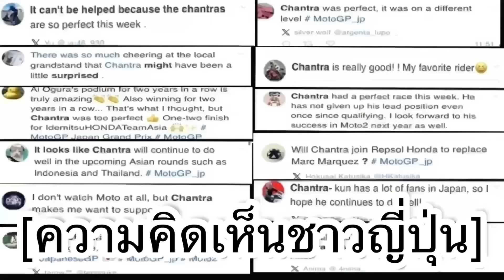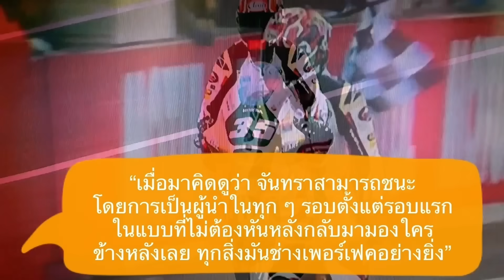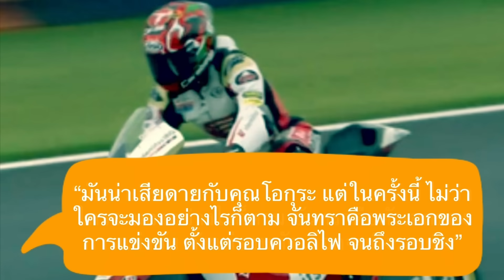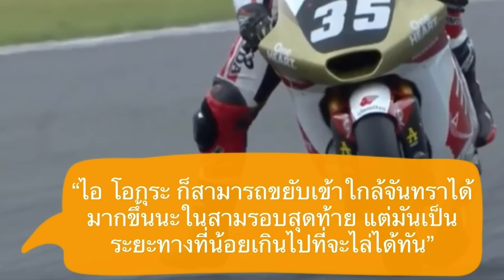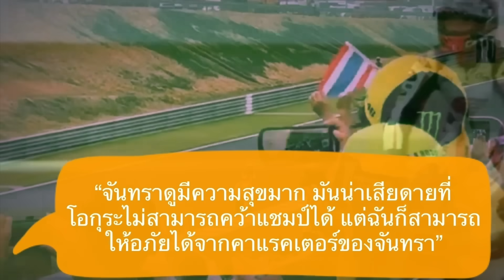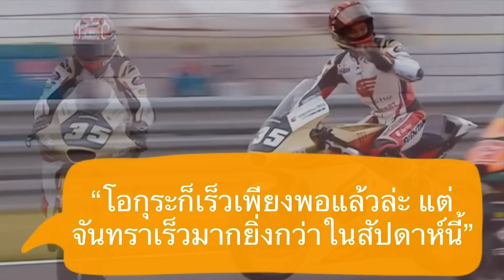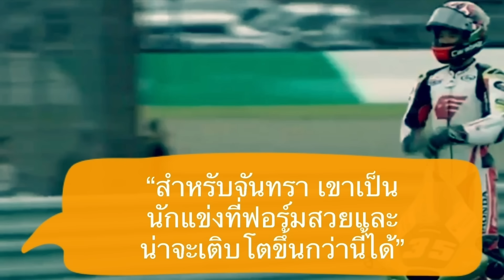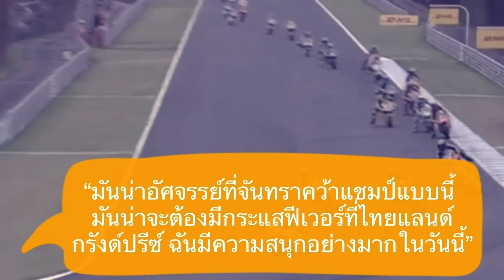คอมเมนต์ชาวญี่ปุ่นหลัง สมเกียรติ จันทรา นำม้วนเดียวจบ คว้าแชมป์ Moto 2 ที่ญี่ปุ่น พร้อมทุบสถิติสนาม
สวัสดีครับเพื่อน ๆ ทุกคน ยินดีต้อนรับกลับเข้าสู่ช่องของเรากันอีกครั้งหนึ่งนะครับ สำหรับในคลิปนี้ ผมจะมีมุมมองของแฟนกีฬาชาวต่างชาติ ที่มีต่อผลงานของนักกีฬาไทยในต่างแดนมาฝากกัน

กับความคิดเห็นของแฟนกีฬาชาวญี่ปุ่น หลังจากที่เมื่อวานนี้ นักบิดชาวไทยอย่าง “ก้อง” สมเกียรติ จันทรา สามารถสร้างผลงานอันยิ่งใหญ่ ด้วยการไปคว้าแชมป์โมโตทูสนามที่ 14 ที่ประเทศญี่ปุ่นมาได้แบบขึ้นนำม้วนเดียวจบ และทุบทุกสถิติของสนาม ทะยานขึ้นไปรั้งในอันดับท็อป 6 ของโลกในประเภทนี้ ได้อย่างยอดเยี่ยม

ซึ่งจากการไปคว้าแชมป์พร้อมสร้างสถิติใหม่ของ Best Race Lap หรือเวลาต่อรอบ ลงได้อย่างราบคาบในครั้งนี้ ก็ได้สร้างความประทับใจให้กับแฟนมอเตอร์สปอร์ตจากชาติเจ้าภาพอย่างชาวญี่ปุ่นอยู่มากพอสมควร

โดยพวกเขาได้พูดถึงนักแข่งไทยเราหลังชัยชนะในครั้งนี้ไว้อย่างไรบ้าง เดี๋ยวลองไปฟังกันดูครับ